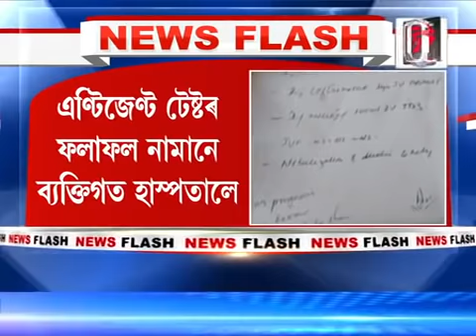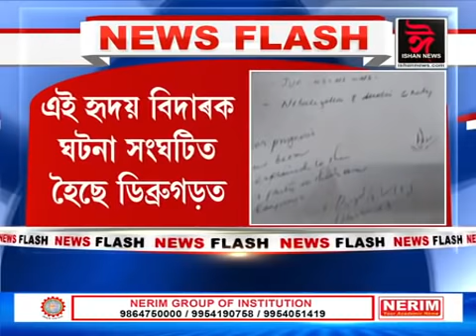এ‌‌‌ণ্টিজেণ্ট টেষ্টৰ ফলাফল নামানে ব্য‌ক্তিগত হাস্পতালে।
চি‌কিত্‍সা নাপায় মৃত্যুক সাৱ‌টিলে ৫মহীয়া সন্তানৰ মাতৃয়ে।